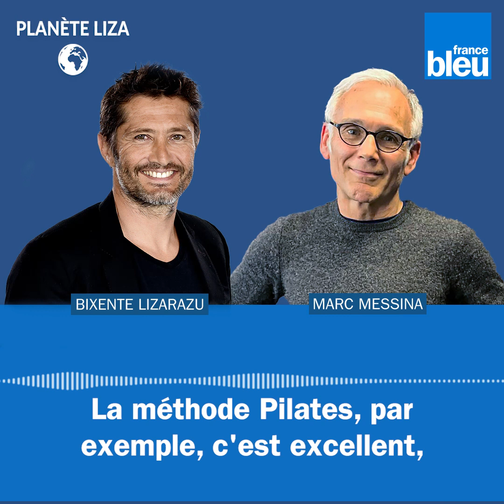Pauvre nuque ! Penchée sur notre téléphone, notre tête pèse 30 kg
Kinésithérapeute mais aussi ostéopathe, Marc Messina est un "mécanicien du corps" qui connaît bien la rigueur du sport de haut-niveau. Ancien champion de judo dans sa jeunesse, il a dû tout arrêter suite à de nombreuses blessures.

L'expérience des blocs opératoires et de la rééducation l'ont pourtant conduit au métier qu'il pratique maintenant depuis 40 ans dans le Sud-ouest...

Dans Planète Liza, aux côtés de Bixente Lizarazu, il met en garde contre le vieillissement naturel du corps à partir de 30 ans et appelle à la vigilance avec l'utilisation des téléphones portables.